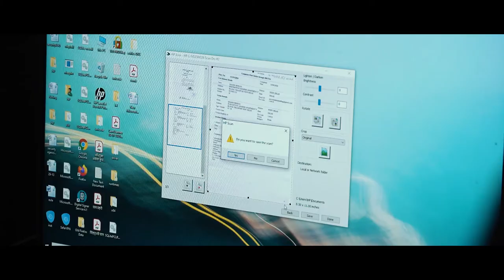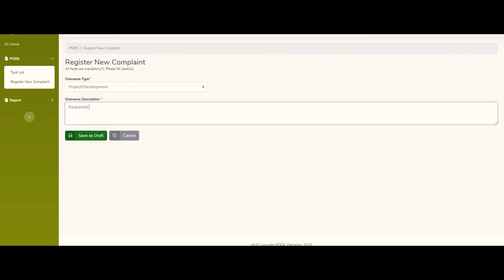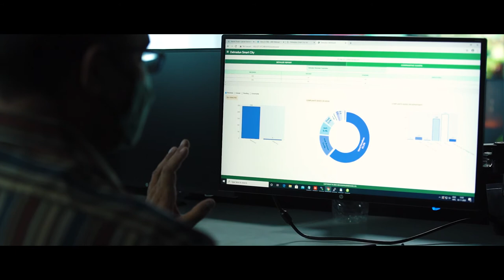E-Governance Film - Dehradun Smart City Limited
To fast process the traditional file moving process in the governmental offices, Dehradun Smart City Limited has introduced computer-based online e-governance through which not just the citizens but the whole government hierarchy has benefitted. Please take a look.